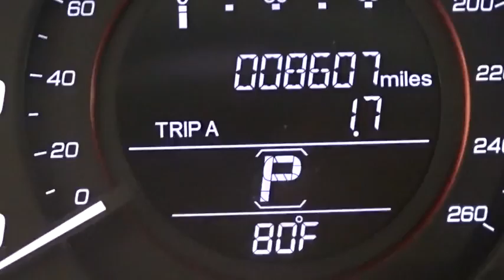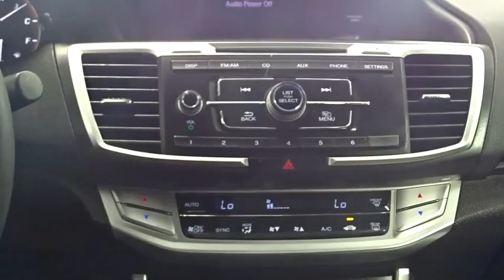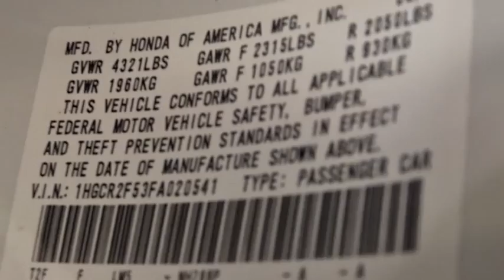2015 Honda Accord Woodside, Queens, Manhattan, Whitestone, Brooklyn, NY 158847L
2015 Honda Accord

Paragon Honda
57-02 Northern Blvd